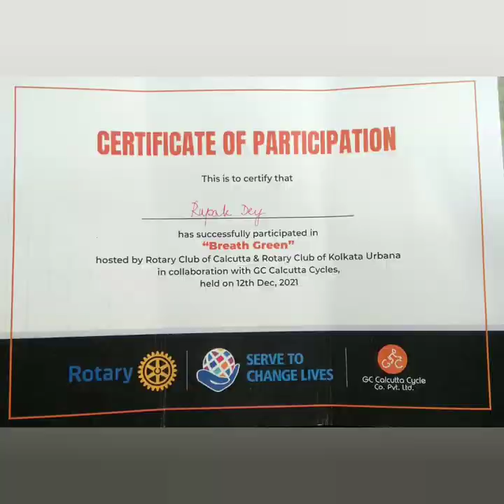🌿CYCLATHON ::AN INITIATIVE TO SAVE MANGROVE FORESTS 🌿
THIS 12KM+ CYCLATHON RALLY (ORGANIZED BY ROTARY CLUB) HELD FROM URBANA HEIGHTS TO CHOWRANGEE STREET (NEAR VICTORIA MEMORIAL) TO CREATE AWARENESS ABOUT MANGROVE FORESTS 🌿 IN SUNDARBAN, WHICH IS VERY ESSENTIAL TO MAINTAIN OUR ENVIRONMENTAL BALANCE..

Save Our Mangroves Now!

Mangroves protect coastal areas from erosion, storm surge, and tsunamis. ... Mangrove forests provide breeding and feeding grounds for fish, prawns, birds and some mammals. They form the base of an important food chain based on detritus and as shelter for young fish and invertebrate.